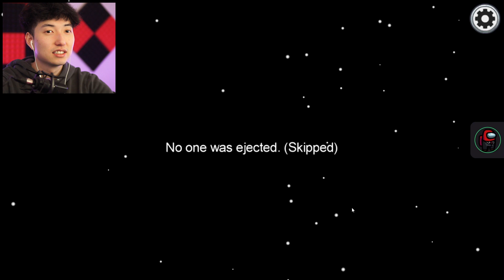*NEW* BLACK HOLE Gun Mod in Among Us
TITLE: *NEW* BLACK HOLE Gun Mod in Among Us